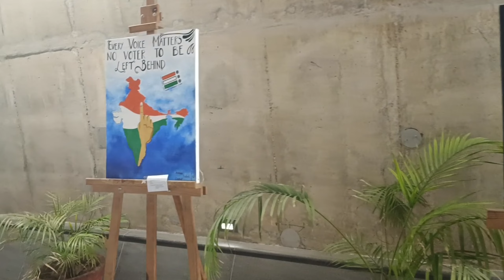MY FIRST VLOG||🔥 my first video no YouTube ❤️🙏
My first vlog🌹myfirstvlog 2023

Description

My First Vlog🔥
My First Vlogs 🥰|| @PreetBains-786vlogs Vlogs

your queries -

   Hare Ka Shahara Khatu Shyam Baba Hamara